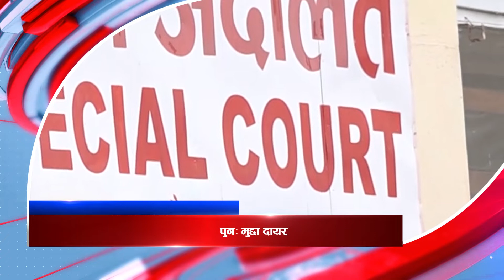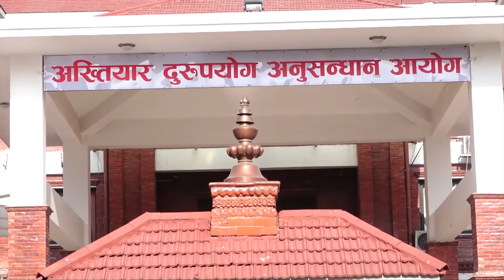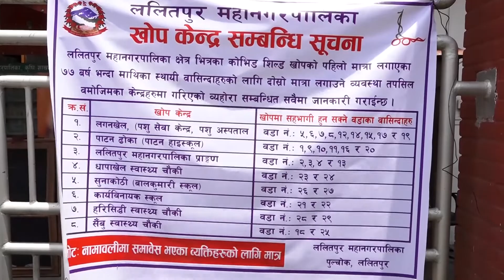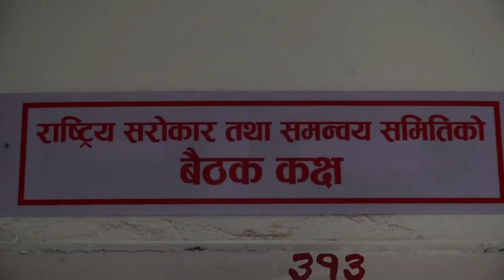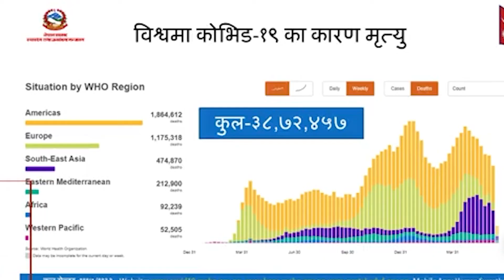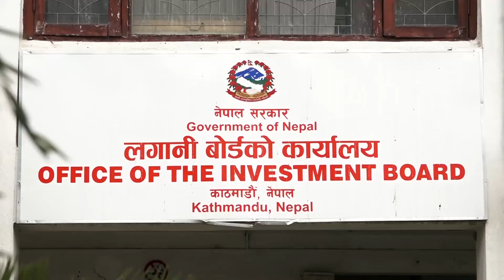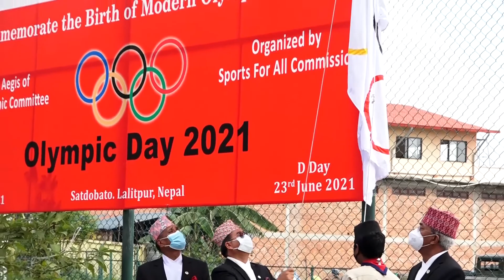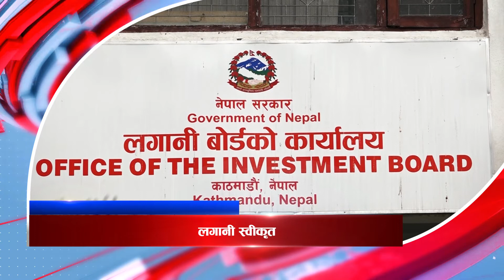NNTV. news ९ असार २०७८, बुधवार